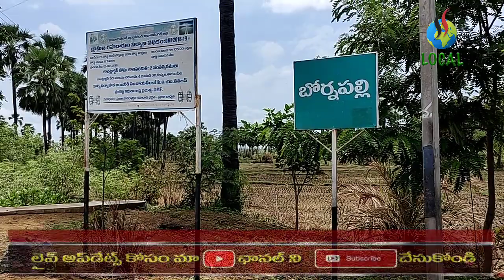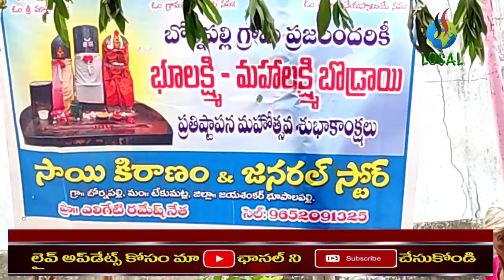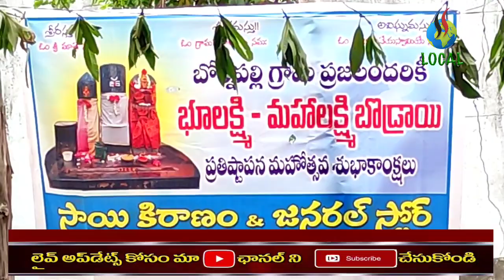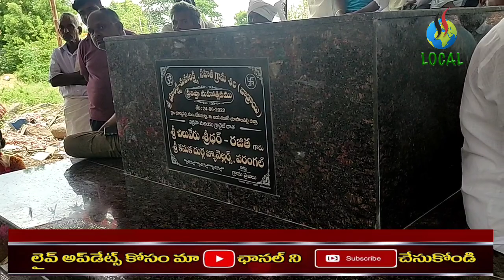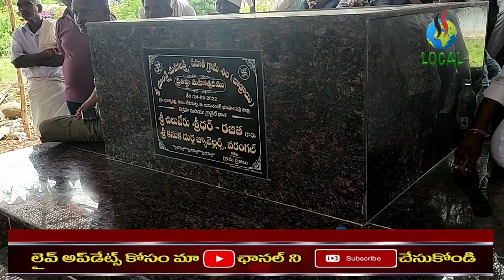Boornapally Bodrai 24 June 2022 || SS Local || Venkatraopally B